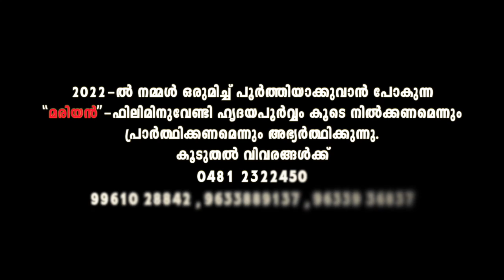VAZHTHUNNU (Tribute to St Joseph) | Bobby Xavier | St. Joseph day song | Georgekutty Kanavally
Listen to VAZHTHUNNU, an Intercession Song to St Joseph sung by Bobby Xavier from the album NEETHIMAN. This song is written by Antony Kalathiparambil and composed by Georgekutty Kanavally.
VAZHTHUNNU Tribute to St Joseph#Bobby Xavier